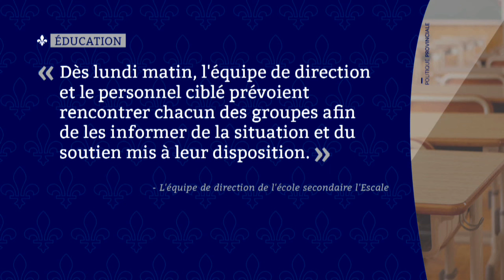Un soleil s'est éteint dans l'accident de Saint-Étienne-des-Grès - reportage